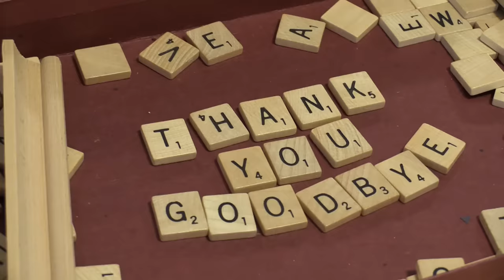THE GHOST CHILD 2.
TWICE AS SCARY!  The ghost child has awoken another ghost in the basement!  Jillian and Addie try to communicate with the ghost using Scrabble tiles and find out what it wants.  Perfect for fans of Creeped Out, Goosebumps and Scary Stories to Tell in the Dark!

Babyteeth4 stars Jillian & Addie who have made over a thousand videos which have been seen by over a million subscribers, over a billion views across all channels.  Produced by  their father Bob.